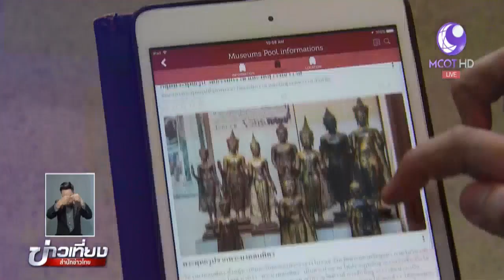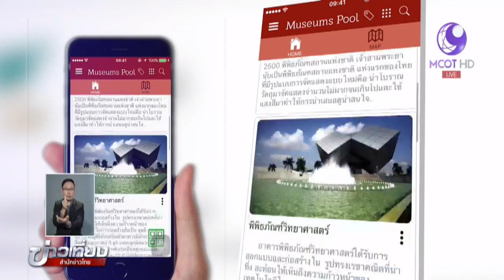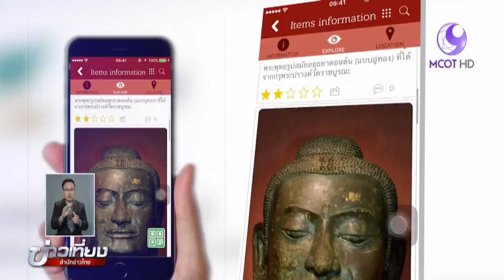in on at : มิวเซียมพูลพิพิธภัณฑ์อัจฉริยะ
กทม. 31 ต.ค.-พิพิธภัณฑสถานแห่งชาติเจ้าสามพระยา นำเทคโนโลยีแอพพลิเคชั่นมิวเซียมพลู โดยการพัฒนาของศูนย์เทคโนโลยีอิเล็กทรอนิกส์และคอมพิวเตอร์แห่งชาติ ทำให้นักท่องเที่ยวสามารถเรียนรู้ข้อมูลโบราณวัตถุได้ด้วยตัวเอง .-สำนักข่าวไทย

1.สารคดีเฉลิมพระเกียรติ
2.พระราชกรณียกิจ-พระมหากรุณาธิคุณ
3.คนไทยหัวใจ♥รักในหลวง